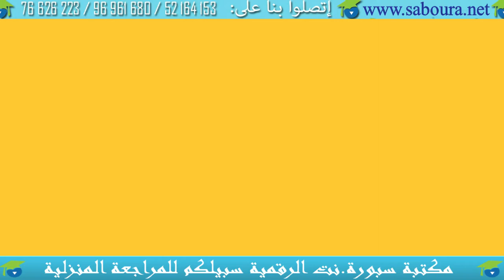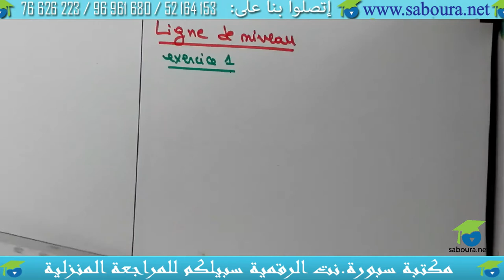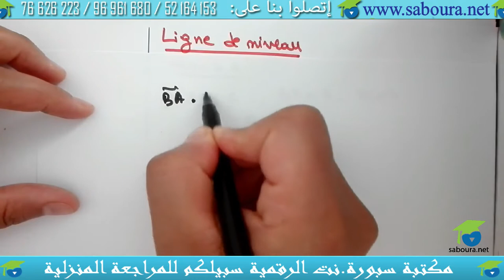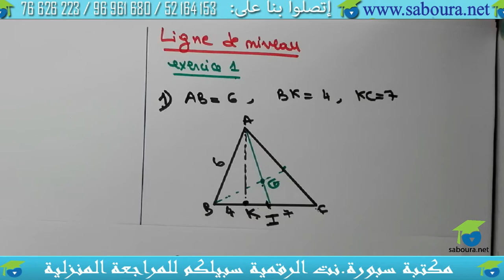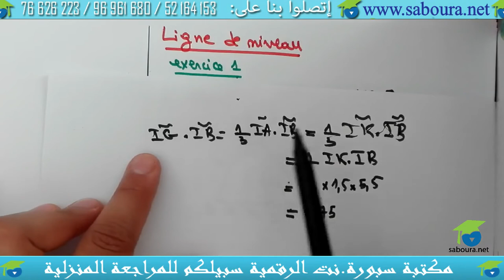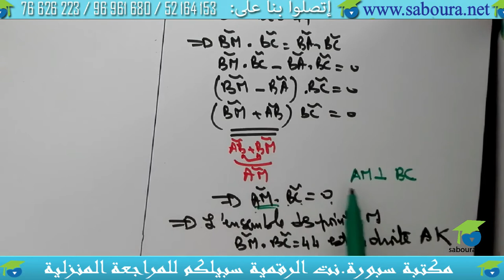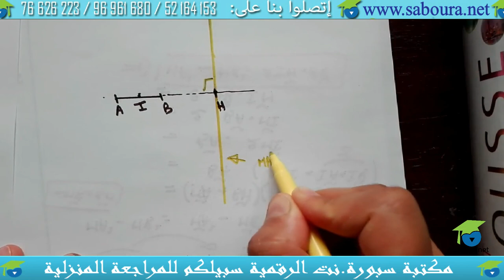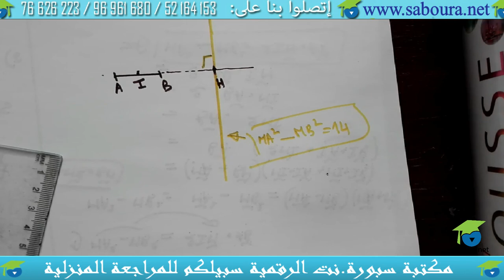chapitre 1 :Géométrie; produit scalaire (série 5-ligne de niveau )